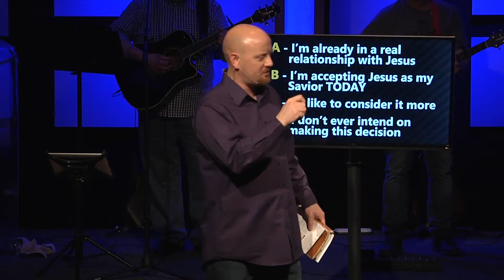Exposed - Easter "Death Was Defeated"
Northwestern Campus - Pastor Dave Purdy